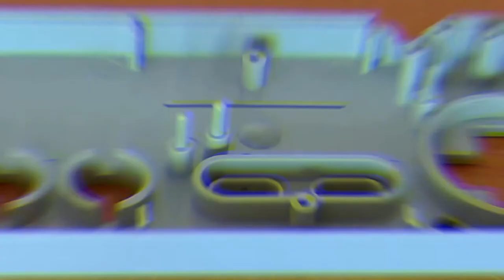Restoring Nintendo NES Controller - Restoration NES Vintage Joystick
How about today I bring you the restoration of this command of my nintendo nes console, the first nintendo desktop console. With this restoration I have managed to make this nintendo nes controller almost as if it just came out of the box. I hope you enjoy the video, subscribe to the channel and of course, leave me in the comments your opinion about this restoration, what future restorations you would like to see or anything you want to comment on.